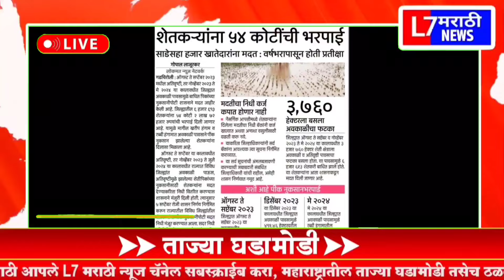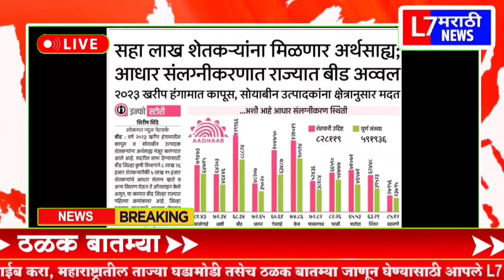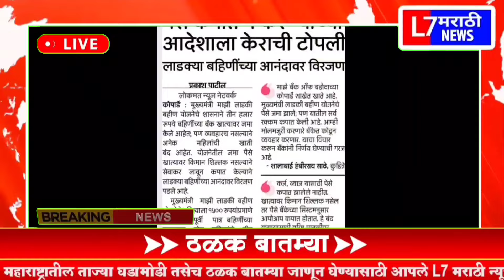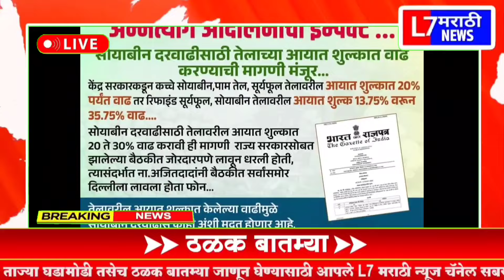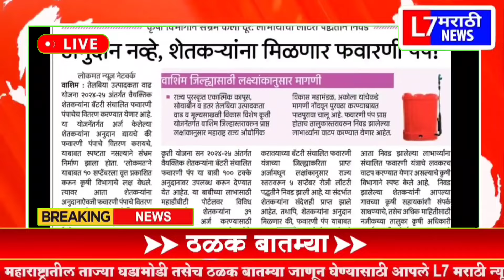शेतकऱ्यांसाठी 15 सप्टेंबर दुपारच्या महत्त्वाच्या ठळक बातम्या |kanda kapus pik vima | Headline News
Description

पीक विमा

Marathi batmya